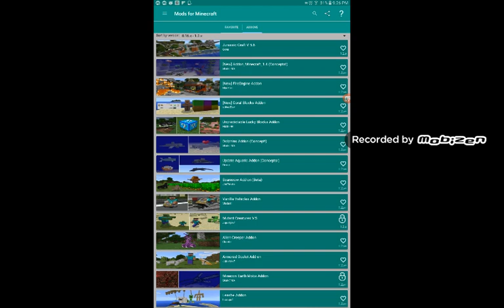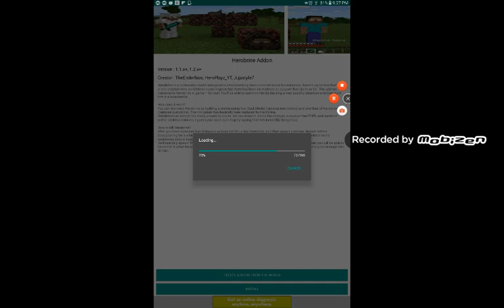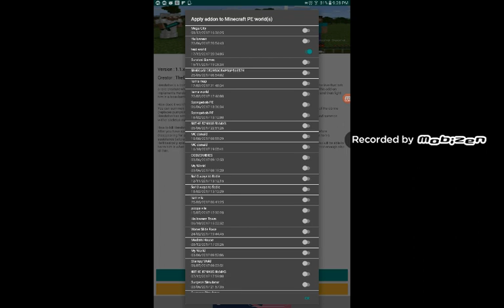How to spawn herobrine in minecraft pocket edition (not click bait)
I hope that helped you